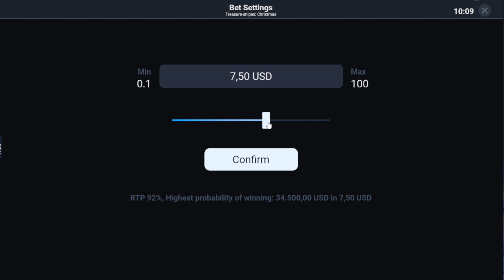TREASURE-SNIPES: CHRISTMAS BRAND NEW SLOT - SCATTERS and BONUS HUNT - HIT MINI JACKPOT SLOT EVOPLAY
Don't gamble with real money unless you can lose it.
Here you have a virtual slot money !!! i play just for fun !